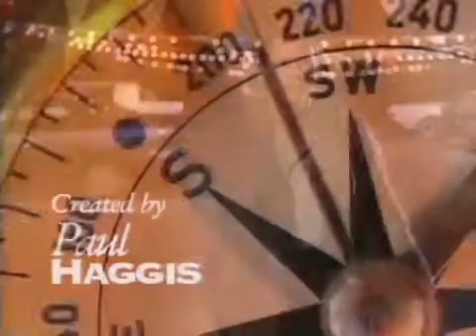Due South 2x15 Body Language01